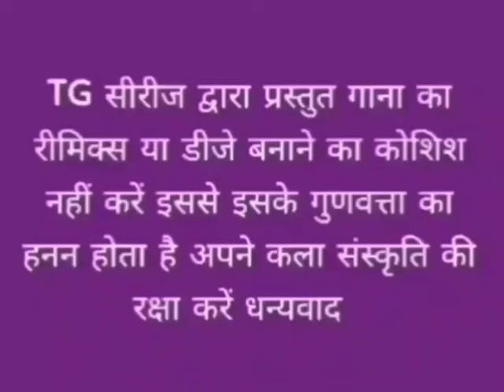एडी पयरिया नागेरा दिलके!! गायिका राधा कुमारी !!TG सिरिज प्रस्तुति !!ठेठ नागपुरी गीत !!